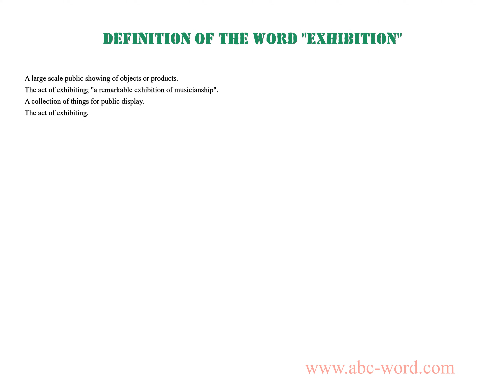Definition of the word "Exhibition"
you will find full information about this word "exhibition".
From the video you will learn the definition for the word exhibition. The lexical meaning of the word exhibition. What does the word exhibition mean? And much, much more...